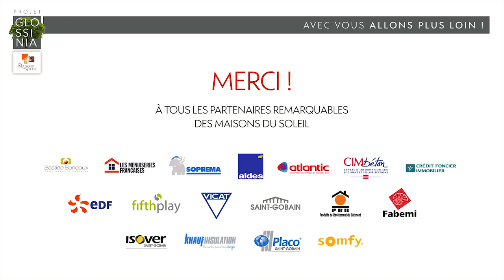Vidéo LES MAISONS DU SOLEIL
Comédienne Voix-Off : Isabelle ANDRADE

Isabelle ANDRADE Comédienne Voix-Off
N'hésitez pas à me contacter pour vos projets